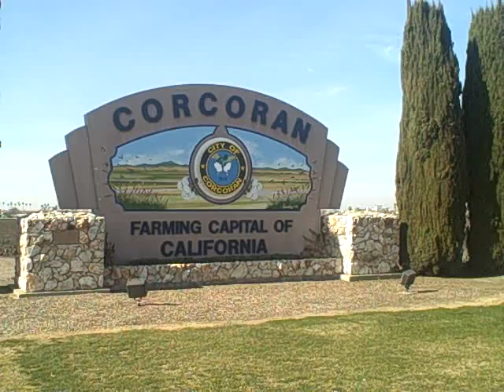Corcoran.AVI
The heart of California Agriculture.  From this point and within a radius of hundreds of miles, you can find everything from citrus to any vegetable to grapes and olives.  This is the bread basket of the world.